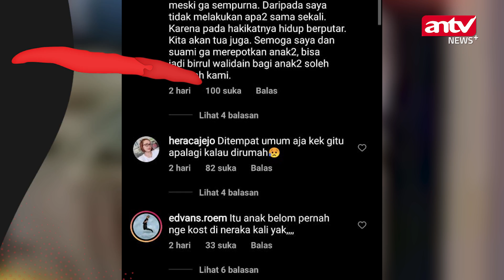Wanita Ini Tega Dorong Hingga Pukul Sang Ibu yang Berada di Kursi Roda | ANTV NEWS+ MINUTE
Hal ini ia lakukan saat mereka berada di sebuah rumah sakit. Video viral tersebut diunggah oleh akun Instagram @ndorobei.official, Rabu (16/2). "Jika memang benar itu ibunya, tak terbayang isi hatinya," tulis akun @ndorobei.official pada keterangan video.